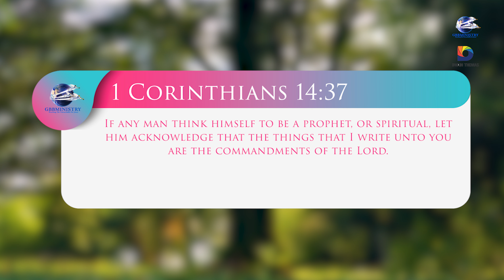Let The Sunshine In'' Devotional - Letters.